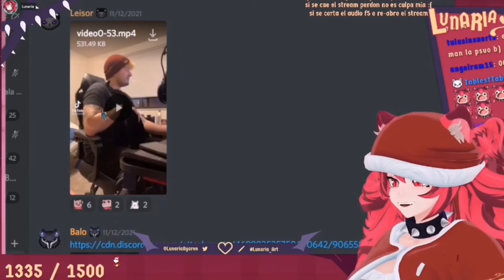fan de Beastars promedio [Lunaria]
POR FAVOR LEER DESCRPCION UwU 💜💜💜
Apoya a Lunaria para que siga creciendo
Sus redes: